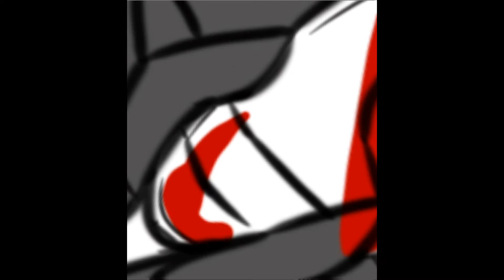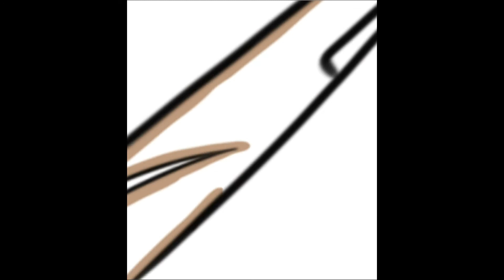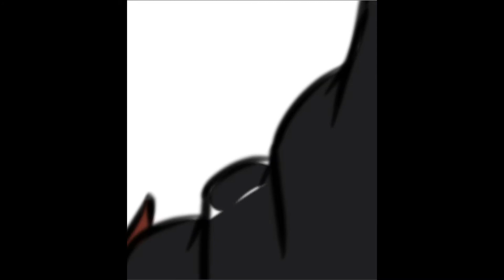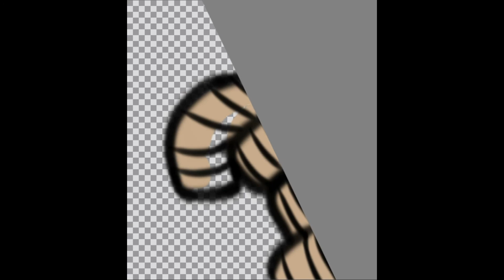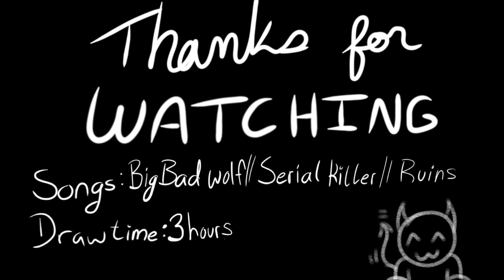Speed Draw (Big Bad Wolf//Serial Killer//Ruins)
Songs:
           -Big Bad Wolf; Roses & Revolutions
           -Serial Killer; Moncrieff Ft. Judge
           -Ruins; Toby Fox

Draw time; 3:45:27